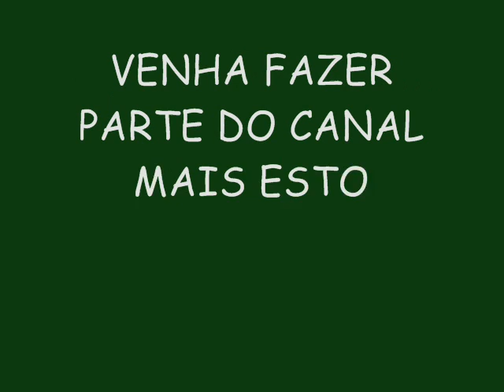BLACK STYLE (CD NOVO) VERÃO 2015 LANÇAMENTO - SAI DO WATHSAPP